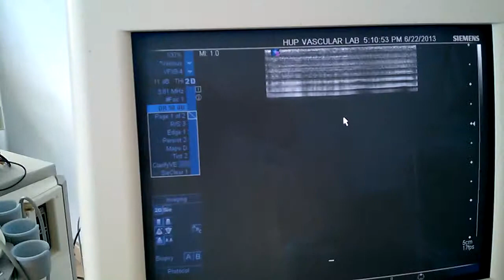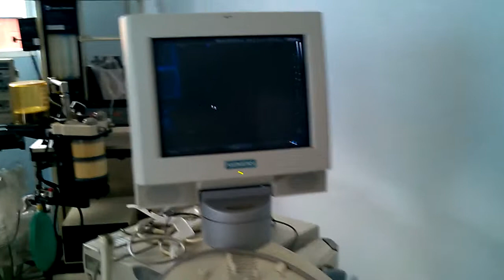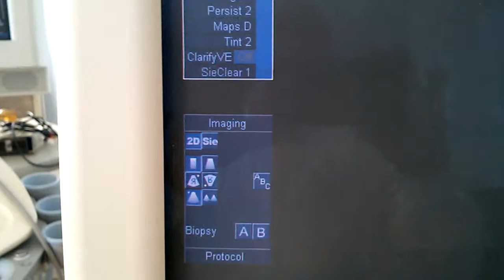SONOLINE ANTARES INNOVA MEDICAL 003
Arranque del Ultrasonido Siemens Antares después que ya ha sido encendido y puesto en espera o standby